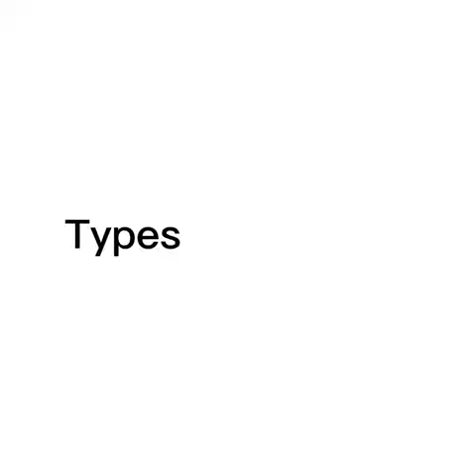Types of 💥G A Y💥